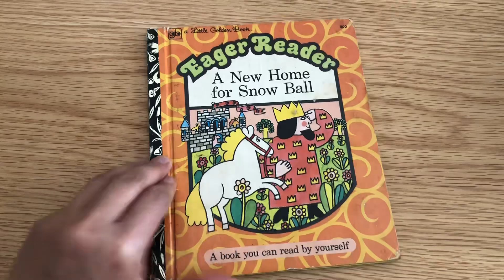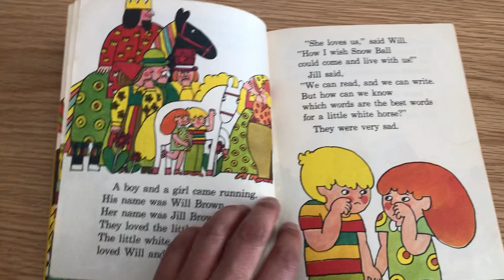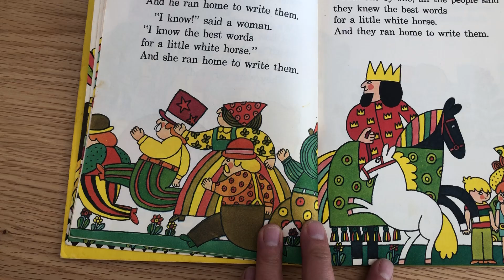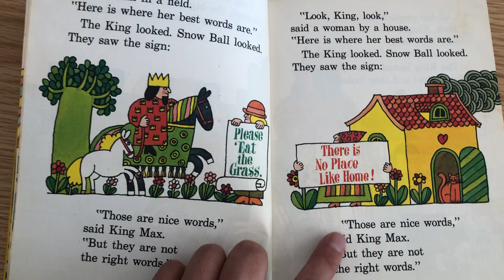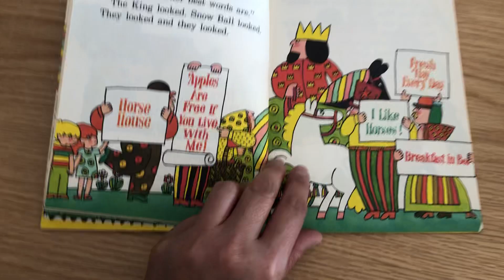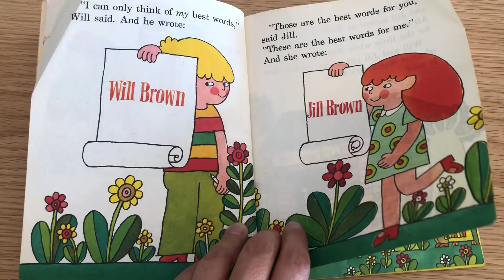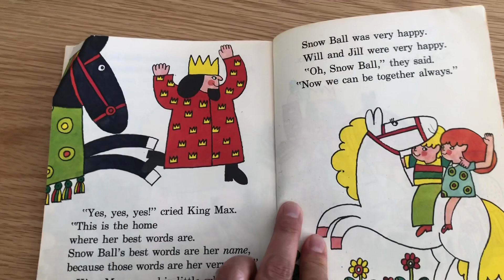A New Home for Snow Ball